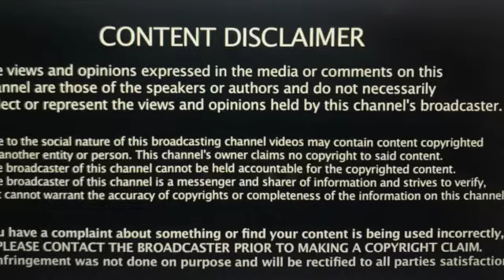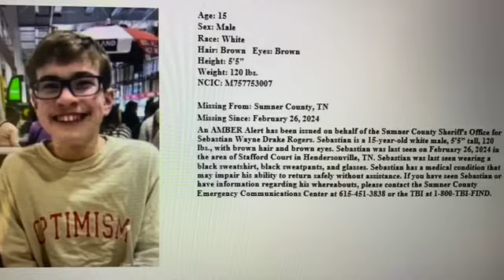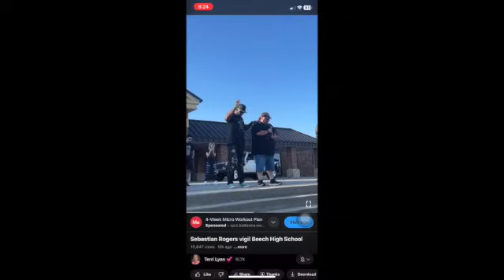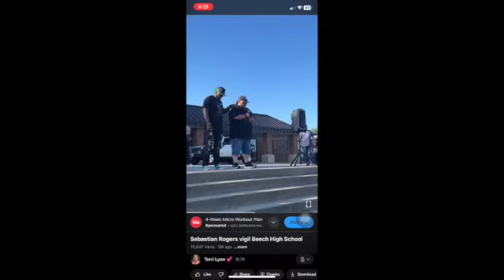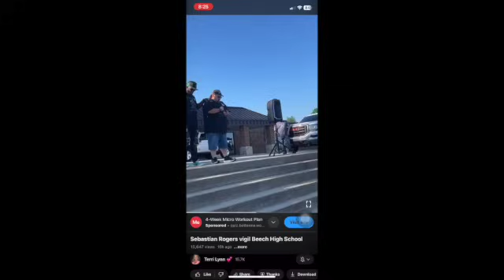Sebastian Rogers: Little Known 1st INTERVIEW with Katie & Chris Proudfoot VERY REVEALING SD 480p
I stumbled on an interview of Sebastian Rogers' mother, Katie Proudfoot, and stepfather, Chris Proudfoot, that took place on a YouTube channel that goes by "Duchess." This interview took place on March 3, 2024--7 or 8 days after Sebastian went missing, depending on whether you believe he vanished on Sunday, February 25 or Monday, February 26. I found this interview incredibly telling. We can really see how the Proudfoots have adapted over the months to interviews, how they've changed their manner of speaking about Sebastian, and more. In this video, I share this first interview with Duchess along with my analysis of the answers.

Your options include:
1. Hitting that Thumbs Up Like Button after each video.

4. A channel membership (see main page of channel for “JOIN” button).

6. I have coffee mugs, T-shirts, Sweatshirts, and more. Super Thanks in the Comments Section.